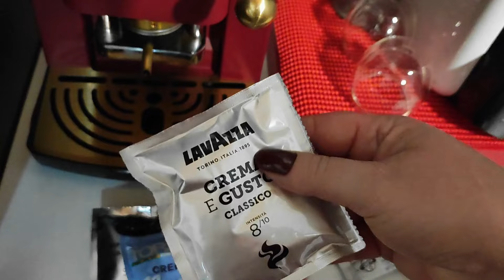BIRTHDAY HAUL ASMR Shoes, Perfume🎁 Soft Spoken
This is another blah blah blah asmr video, a soft spoken show and tell, created for fun, relaxation, tingles and sleep
ASMR Triggers
soft spoken
gentle whispering
soft spoken into whispering
gentle tapping
show and tell
soft spoken show and tell
Happy Birthday to @MorikaASMR  !